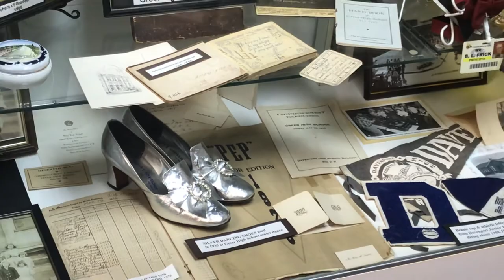Greer History Class 39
Watch today’s episode of Greer History Class to get a glimpse into life in Greer schools!